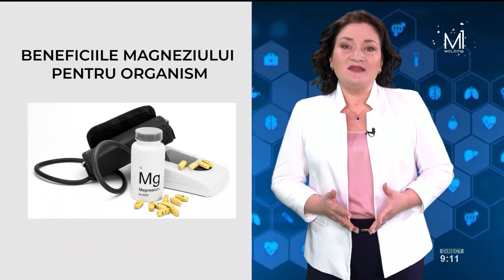„Porția de sănătate”: Beneficiile magneziului pentru organism